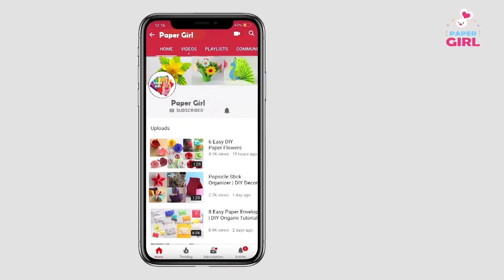Waterfall Fountain with Waste Branch | Bonsai Tree Hanging Pot Waterfall | How to Make Waterfall DIY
Hello Everyone Welcome to PaperGirl youtube channel. This is my creative venture in which I make creative Paper crafts,water fountains,diy,cement fountains
Paper Flowers, Paper designs, decorations and anything that makes home a beautiful place.